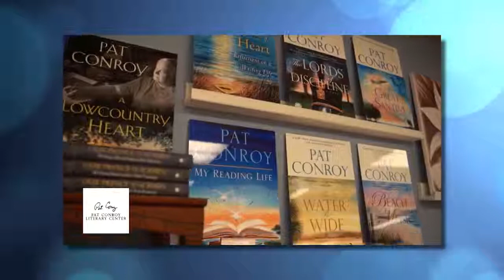North of the Broad interview with Maura Connelly (June 2019)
Learn more about the Pat Conroy Literary Center's second annual Camp Conroy for young writers as host Robin Zimmerman of WHHT-TV's North of the Broad interviews the Conroy Center's Maura Connelly.